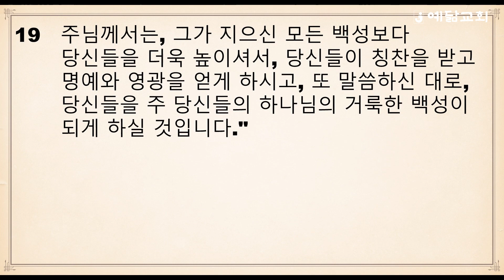절기순 성경통독(신명기 23장~ 26장)